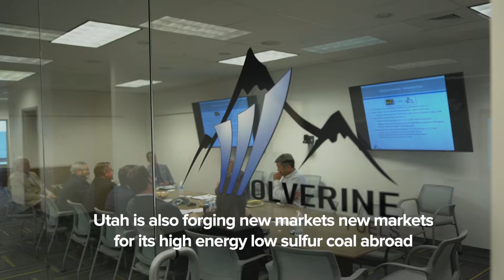Assistant Secretary Steven Winberg Visits Utah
On March 28, 2019 the U.S. Department of Energy’s Assistant Secretary for Fossil Energy visited Utah to learn more about the state’s leading advanced coal technologies and policies.

In recent years, Utah has garnered roughly $10 million in federal funding to spark new innovations across carbon capture and sequestration, carbon fiber, oxy-firing, gasification and more.